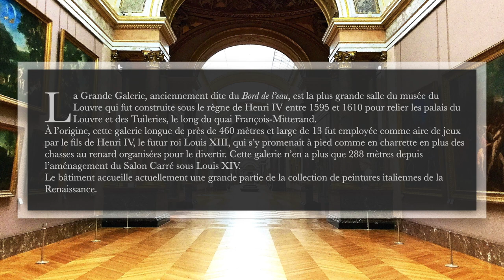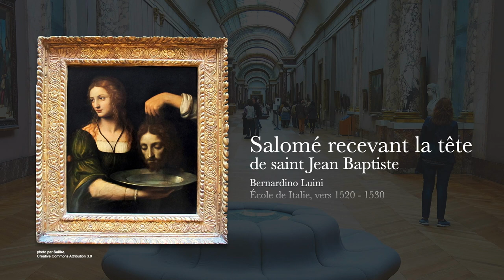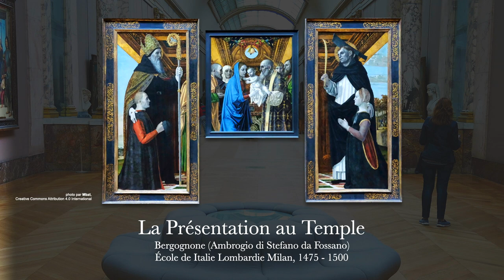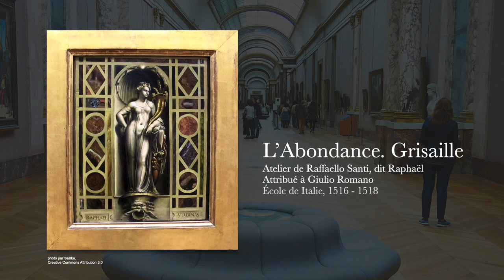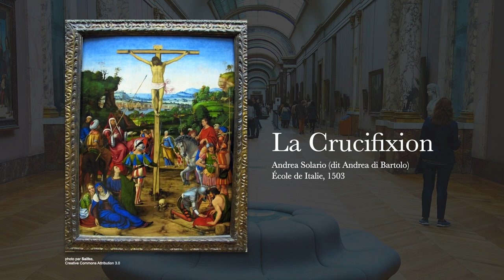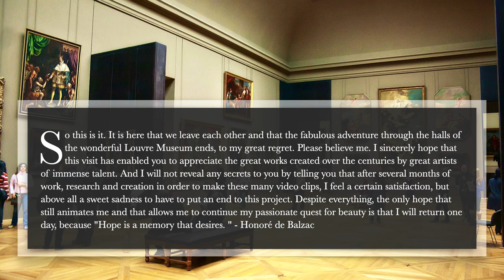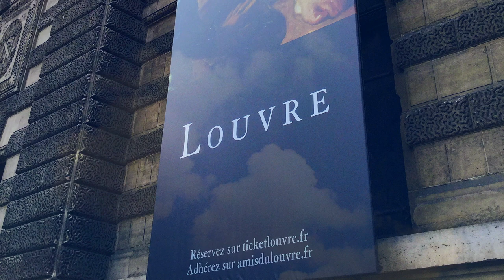MUSÉE DU LOUVRE/AILE DENON/GRANDE GALERIE/FRANÇOIS À PARIS (XIX)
The English version follows the French version.

LA GRANDE GALERIE
La Grande Galerie, anciennement dite du Bord de l’eau, est la plus grande salle du musée du Louvre qui fut construite sous le règne de Henri IV entre 1595 et 1610 pour relier les palais du Louvre et des Tuileries, le long du quai François-Mitterand. À l’origine, cette galerie longue de près de 460 mètres et large de 13 fut employée comme aire de jeux par le fils de Henri IV, le futur roi Louis XIII qui s’y promenait à pied comme en charrette en plus des chasses au renard organisées pour le divertir. Cette galerie n’en a plus que 288 mètres depuis l’aménagement du Salon Carré sous Louis XIV. Le bâtiment accueille actuellement une grande partie de la collection de peintures italiennes de la Renaissance.
Toutes les vidéos sont publiées à des fins non commerciales.

THE GRANDE GALERIE
The Grande Galerie, formerly known as the Bord de l'eau, is the largest room in the Louvre museum which was built under the reign of Henri IV between 1595 and 1610 to connect the Louvre and Tuileries palaces, along the Quai François-Mitterand. Originally, this gallery, nearly 460 meters long and 13 wide, was used as a playground by the son of Henry IV, the future King Louis XIII, who walked there like a cart in addition to hunting fox organized to keep him entertained. This gallery has only 288 meters since the installation of the Salon Carré under Louis XIV. The building currently houses a large part of the collection of Italian Renaissance paintings.
All videos are posted for non-commercial purposes.

MUSIQUE (2e partie)
(1re partie : Salle Daru, Victoire de Samothrace, Galerie d’Apollon, Salon Carré, Salle des États / de la Joconde)
• Symphony no. 49 in F minor 'The passion', Hob. I 49 / musopen